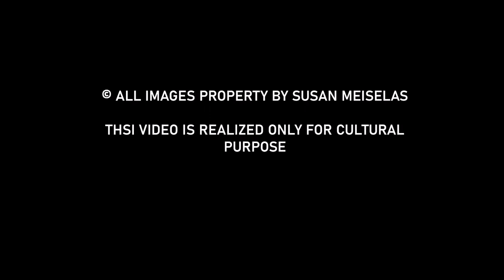Alex Coghe presents: THE MASTERS OF STREET PHOTOGRAPHY EPISODE 15 SUSAN MEISELAS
Susan Meiselas work is empathic and completely focused on people. I consider her work with teenagers one of the best documentaries portraying that age. The work made with strippers is another proof that a woman knows better how to deal with certain topics.